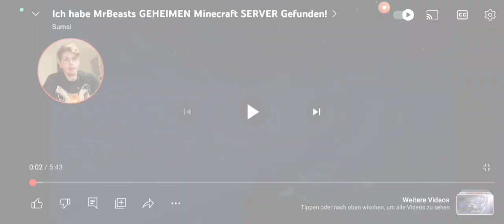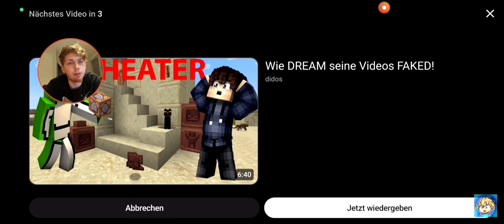YouTube-Reaktion | @SumsiMC | Ich habe MrBeasts GEHEIMEN Minecraft SERVER Gefunden!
Streamer und Gamerfuchs Interfox reagiert in diesem Video auf das Video von @SumsiMC ,, Ich habe MrBeasts GEHEIMEN Minecraft SERVER Gefunden! ,,. Ich bin gespannt
 Viel Vergnügen und vielen Dank an @SumsiMC      für das Video

hier geht's zu einer anderen Reaktion von mir